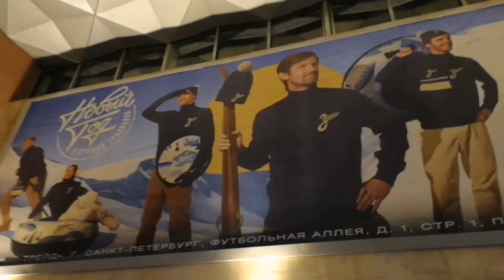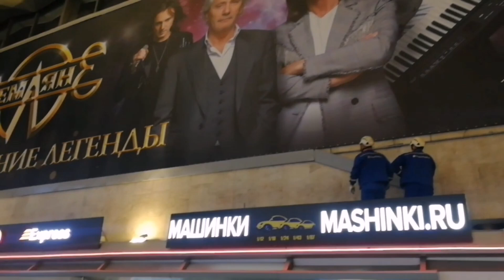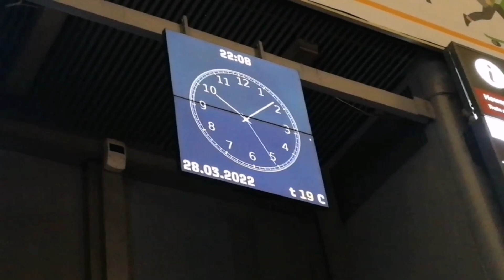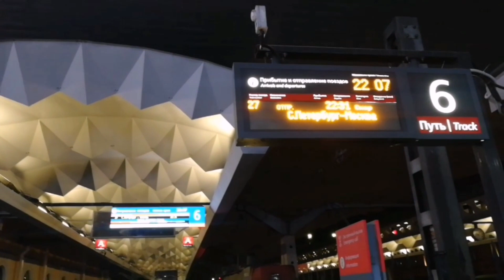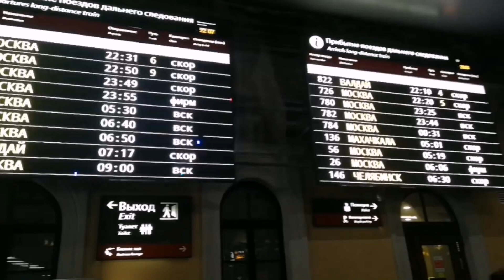Окси "Новый день" была Царицей чего? "Лена Ваня" в алкоотделах охает)Юрик сахар на самогон закупает?